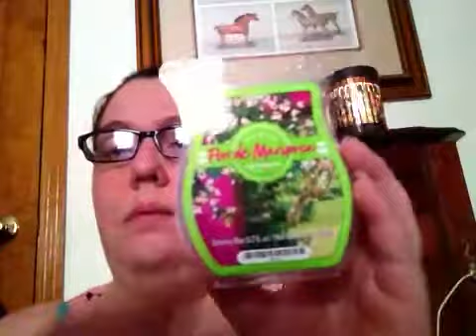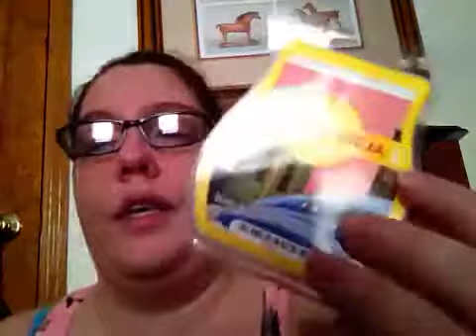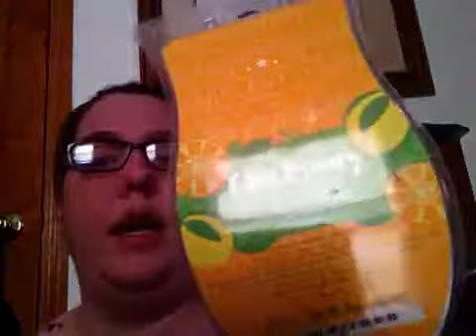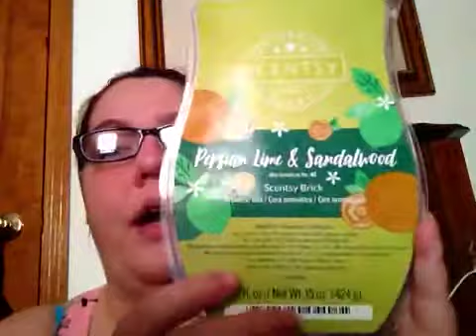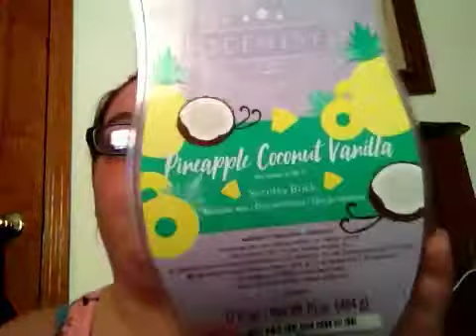Scentsy Haul and Melting